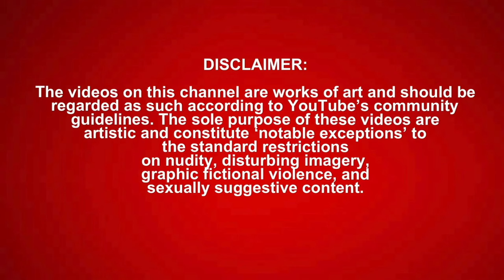SML Movie: Junior's Favorite Cereal! (reaction)